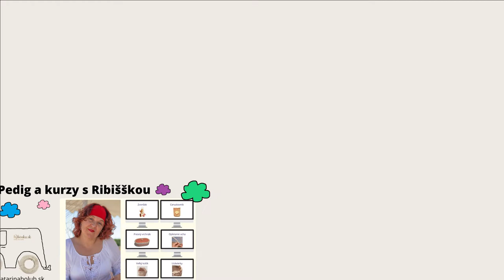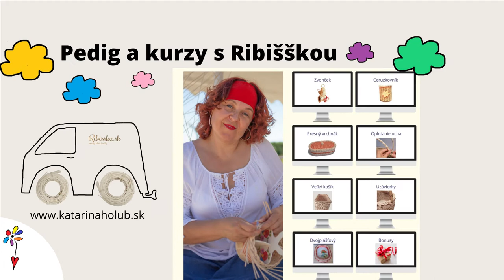Pletieme košíky z pedigu s Ribišškou: Pedig na kolesach | 5. 3. 2021